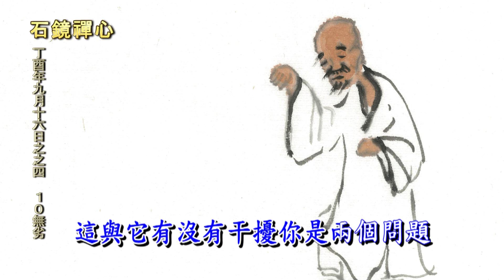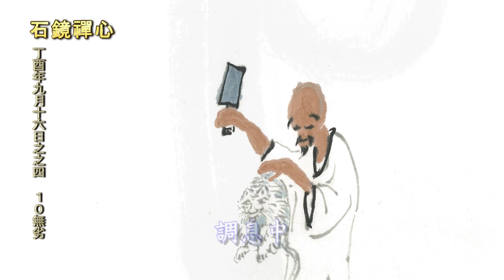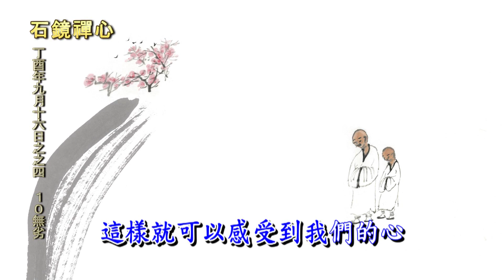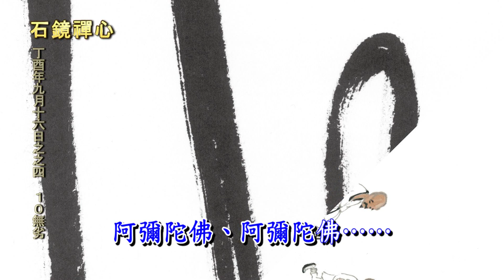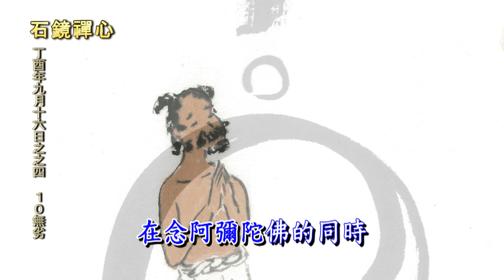《石鏡禪心》 ～ 丁酉年九月十六日之四 ～ (10) 無劣 ～ 和南寺迂園道一的禪修課程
我們為什麼要學禪？
眾所皆知，身處於21世紀的我們，因為訊息的流動太快，加上外來刺激或壓力過多，造成我們的腦海一直都在與自己進行一種內在的對話。腦子裡面的思想流動也不會因為下班或是下課而停止，這使得我們的腦海永遠無法真正安定下來。禪修的作用就是把所謂的這一種「自我對話」或者「思想的流動」關掉，並且讓我們的腦海終於享受無邊的平靜。

什麼是學禪？
學禪的過程就像是在我們的腦海裡面建構一間房間。當我們把這間房間建構佈置完成之後，就可以隨時進入這一個空間裡面，關上門，進而享受裡面的自在清淨。

《石鏡禪心》這一部網路禪修課程，就是讓我們學會自己如何建構出來這樣的腦海空間，讓我們培養出打坐的習慣，讓《禪》變成日常生活中的良好成分，讓我們隨時隨地都可以進入這一間房間內。按照和南寺方丈迂園道一的說法〝「我沒有時間打坐」這句話，是永遠不會從真正懂得打坐的人說出口的話語。〞

從8月31日開始，每周六上午11點會有一段新的《石鏡禪心》禪修課程上傳到《和南寺迂園道一》Youtube頻道。在接下來的幾周之內，也就是課程最初的幾段，由迂園道一方丈來為大家介紹禪修最基本的概念。為了讓自己進入打坐的世界做好準備，首先要來了解什麼是調食、調眠、調身與調心。 這些最基本禪修的功夫，能幫助培養打坐的習慣，讓我們順利踏上這條禪修路途。